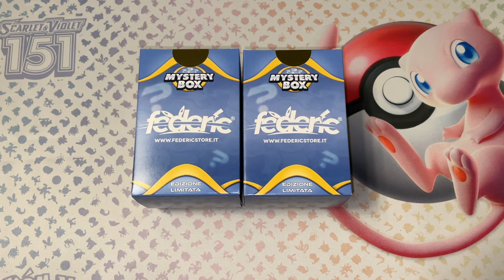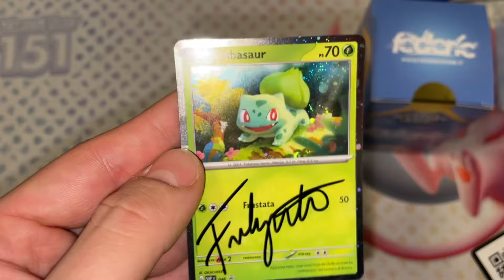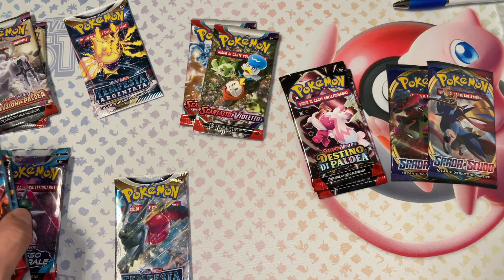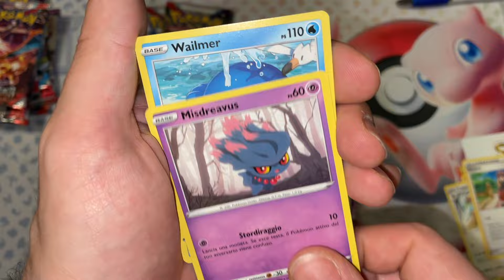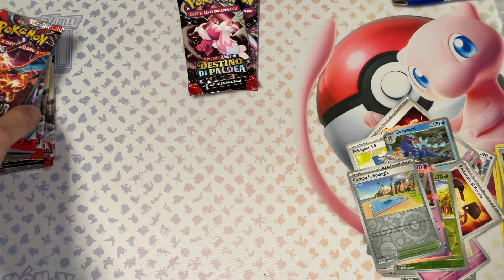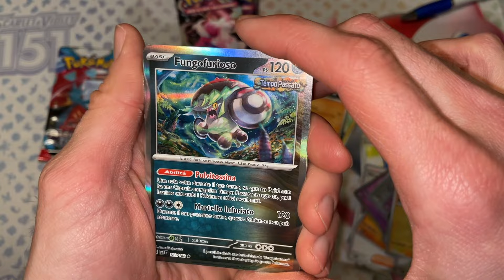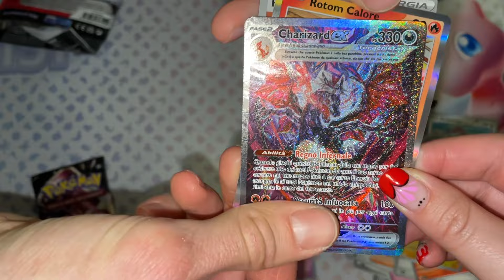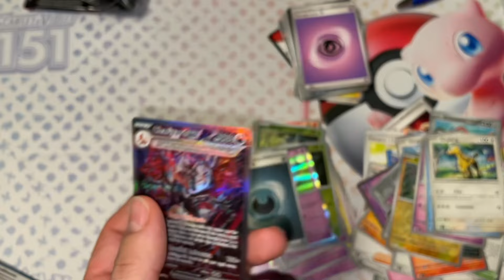😱 APRIAMO DUE MYSTERY BOX DEL FEDERIC STORE E TROVIAMO CHARIZARD GRAZIE A PIKELI!! 🤑 CHE SCULATA!! 🥳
Quando lo sculo incontra Pikeli, esce fuori lo spacchettamento perfetto! Nella MisteryBox del Federic Store abbiamo sbustato il nuovissimo CharizardShiny di Destino di Paldea! 😱

Che dite, la sposiamo questa ragazza? ❤️

Godetevi il video, lasciate un bel mi piace e un commentino se anche voi avete acquistato le mistery e cosa avete trovato 🔥

Siamo 2 ragazzi veneti che, da sempre, amano i Pokémon in qualsiasi loro forma: anime, manga, gioco di carte e, soprattutto, videogiochi!
Inizia così la nostra avventura su Youtube!

Non la deluderemo, Prof. Oak! ♥